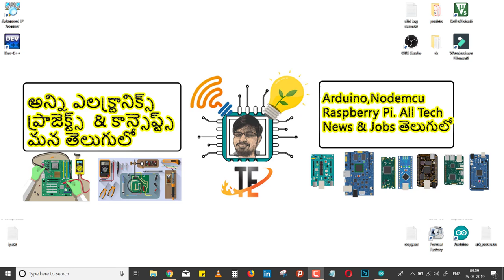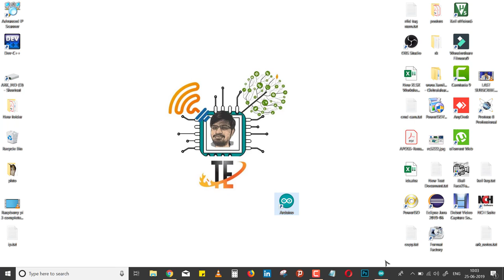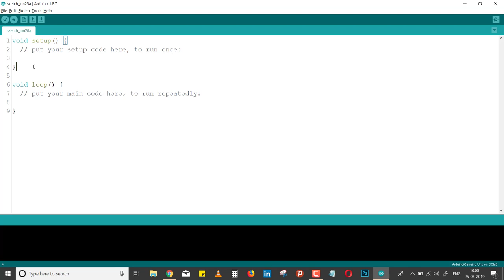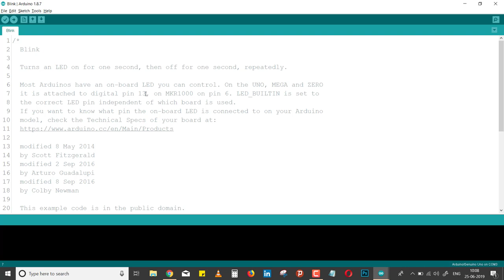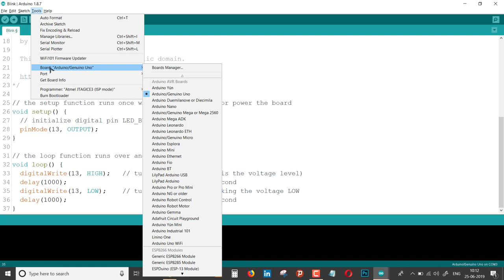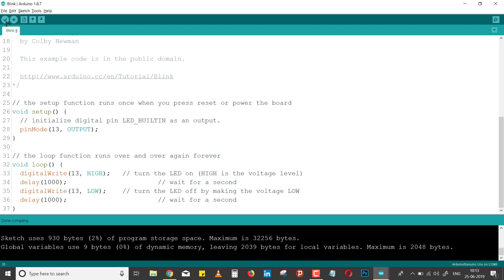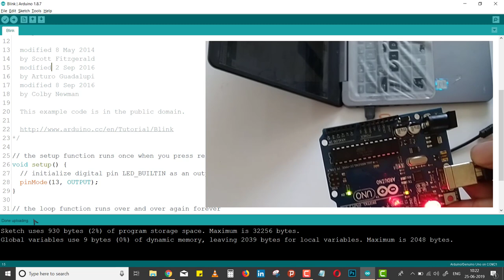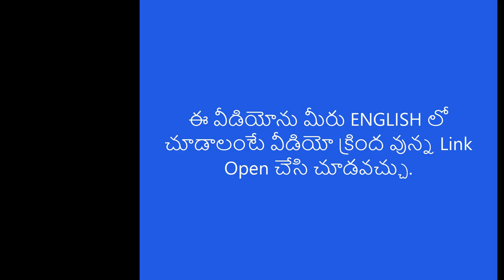Arduino Programming Tutorial Part1 in Telugu||Led Blinking with Arduino In Telugu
మీరు Arduino ప్రోగ్రామింగ్ & ప్రాజెక్ట్స్  నేర్చుకోవాలంటే ఈ వీడియో Series నీ Follow అవ్వండి.